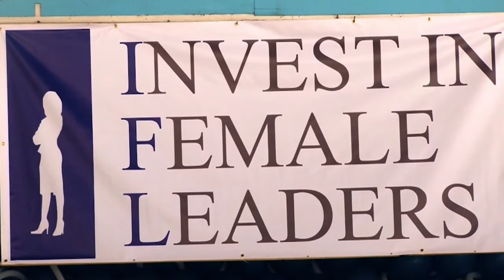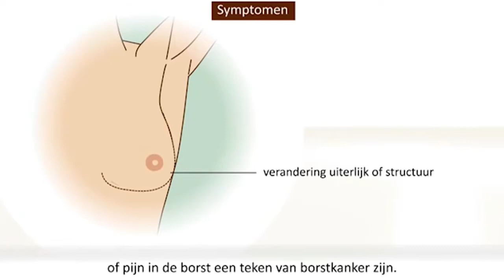20 05 2019 Stichting Pink Ribbon Suriname hield Borstkanker Awareness Event